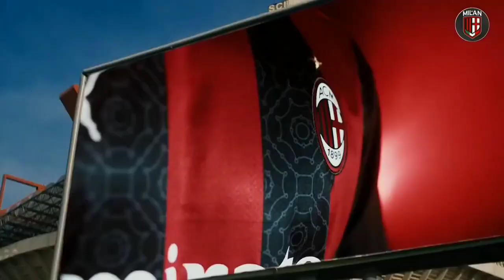Milan Datangkan Ramos 🔥 Jual Hauge, Beli Zaccagni 😭 Pioli Lebih Baik dari Guardiola 👍 Milos Kerkez 📝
Berita Ac Milan Terbaru - Berita Bola terbaru Hari ini

- Milos Kerkez, Fullback Muda Sensasional Hungaria Rekrutan Anyar AC Milan
- Cerita Drama Gabung ke AC Milan, Hauge Sebut Erling Haaland
- Pesan Klose untuk Beri Pioli Waktu di Milan
- 3 Alasan Stefano Pioli Masih Jadi Pilihan Lebih Baik untuk AC Milan Ketimbang Pep Guardiola
- Tergantung Paolo Maldini, AC Milan Bisa Bajak Sergio Ramos Gratis dari Real Madrid
- Musim Depan Lepas Jens Petter Hauge dan Beli Mattia Zaccagni?